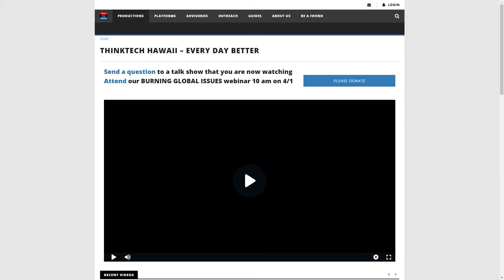2022 Spring Fund Drive Dennis Esaki